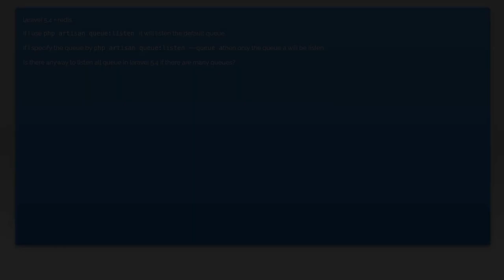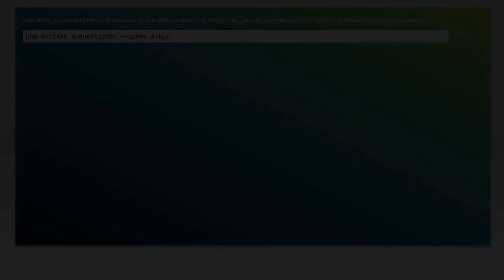How to listen all queue in laravel?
php: How to listen all queue in laravel?

Related to: php, laravel, redis, laravel-5.3